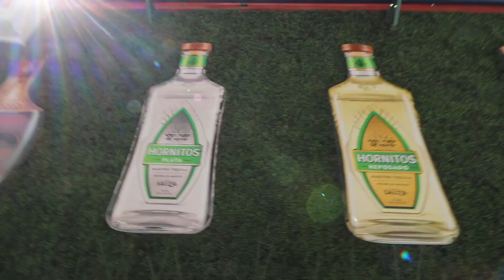COREANO PRUEBA TEQUILA DE VERDAD POR 1ERA VEZ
John Ahlin - Musique a la Carte 04